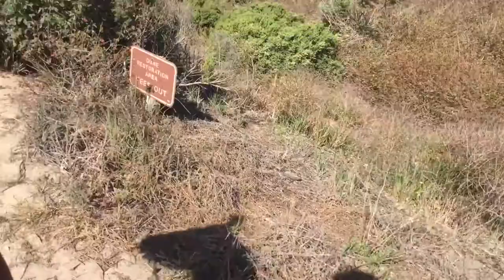Horseback Riding 🐎 in Monterey Bay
Horseback Riding 🐎  in Monterey Bay, California.

Greetings and Blessings, my name is Sakshi Zion... Thanks for watching my video.. if you liked it please click the "Like" Button and Share it somewhere online.. FB, Twitter, Pintrest, LinkedIn, your blog...ect...ect.. and Thank You! Namaste!

I got into the study of the Law of Attraction, Personal Development, and Success Principles very strongly when I became an Entrepreneur. My Life has Shifted in Dynamic Ways! Now I coach others to create a Life of Abundance and Happiness in all aspects of their lives.. Have questions?

Snapchat - @sakshizionselah | Musical.ly - @sakshizion

One Love and Many Blessings!! FreedomNow!